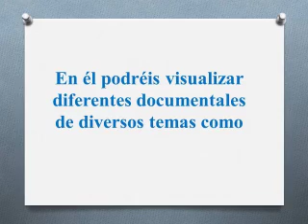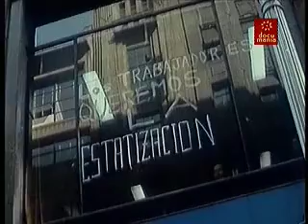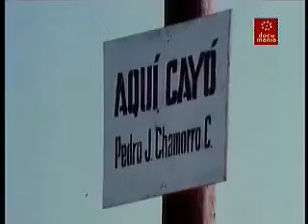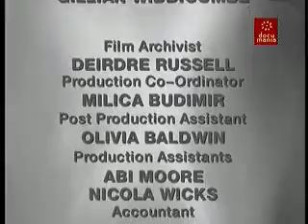Documental "La Guerra Fría, Intrigas en Latinoamérica" del Canal Documanía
En los años posteriores a la Segunda Guerra Mundial y durante el periodo conocido como la Guerra Fría, Estados Unidos llevó a cabo una serie de desesperados intentos por evitar la infiltración del comunismo mientras los países latinoamericanos buscaban construir un modelo propio de desarrollo para desprenderse de la secular influencia del país del norte. Así, EEUU no tuvo reparos en “intervenir” (eufemismo por “invadir”) en diversas partes del continente para conseguir este propósito, aun si estos regímenes gozaban de alto respaldo popular o si habían sido electos democráticamente: Arbenz, Castro, Allende son solo algunas muestras de quienes estuvieron en la mira de la Casa Blanca y la CIA. Las consecuencias fueron brutales: inestabilidad política, miles de muertes y disctaduras que contaron con el aval de EEUU.

Una novedad de este documental son las entrevistas a los actores directos de estas intervenciones y su correlato: agentes de la CIA involucrados en los golpes (exitosos y fallidos) de Guatelama y Cuba, funcionarios de la URSS, políticos de los gobiernos que sufrieron las amenazas de Norteamérica. Desfilan por el mismo Fidel Castro, compañeros del Che Guevara, la recientemente fallecida viuda de Allende (Hortensia Allende), Daniel Ortega, entre otros.

Intrigas en Latinoamérica (46’17”) es un documento muy útil para entender el medio siglo de la post guerra y conocer mejor nuestra relación con el imperialismo norteamericano.